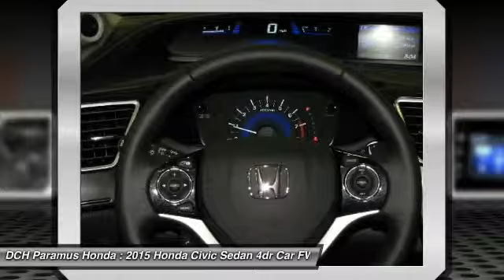2015 Honda Civic Sedan PH55019